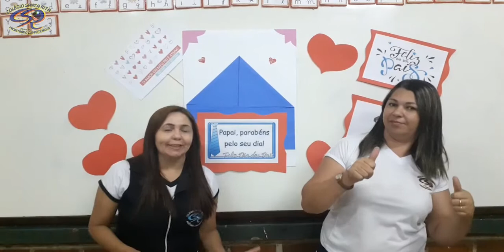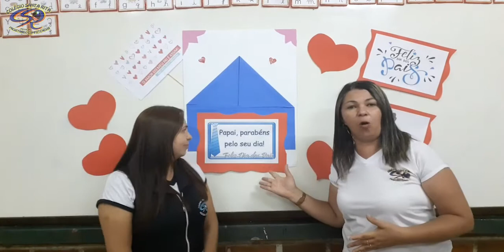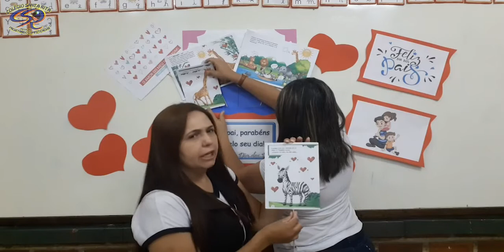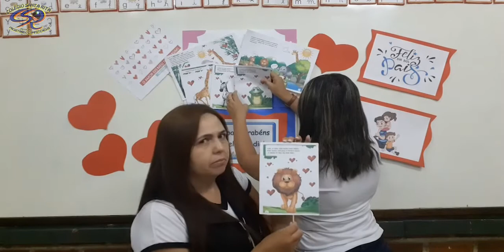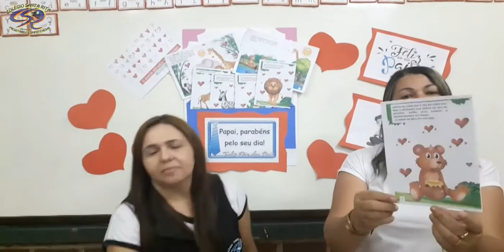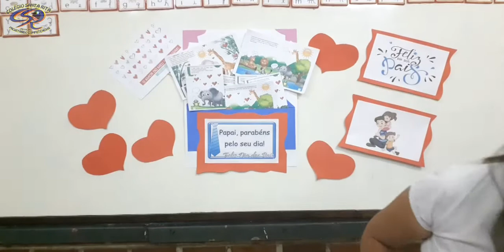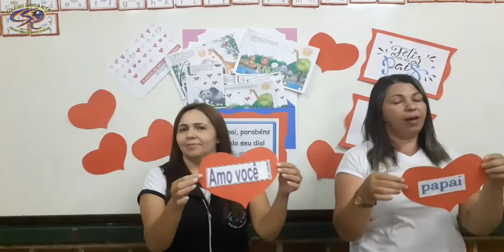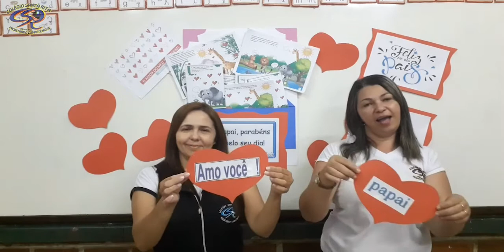1º ANO - HOMENAGEM AO DIA DOS PAIS